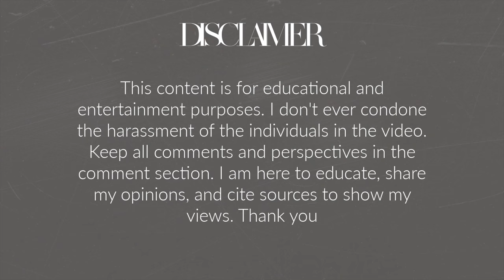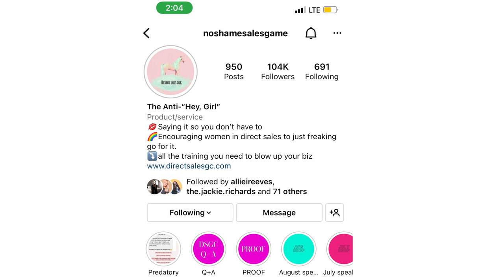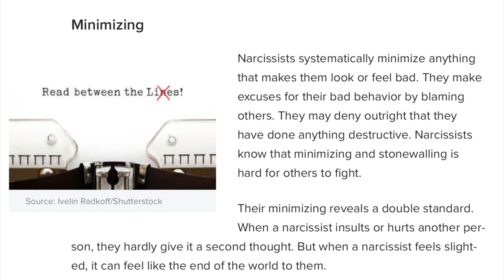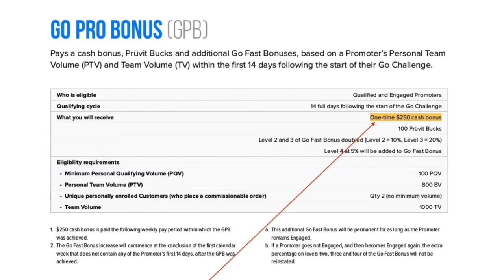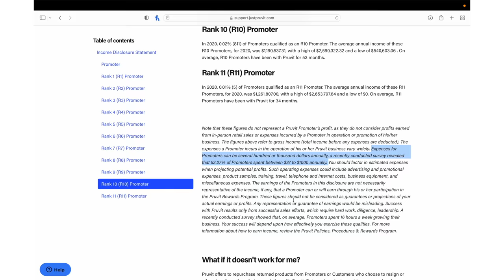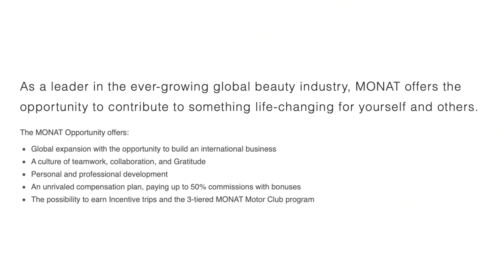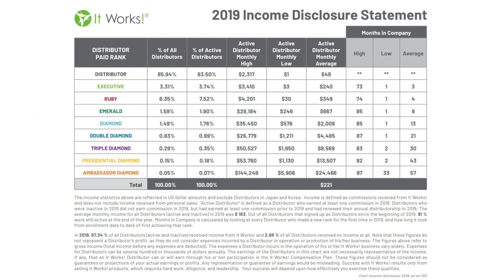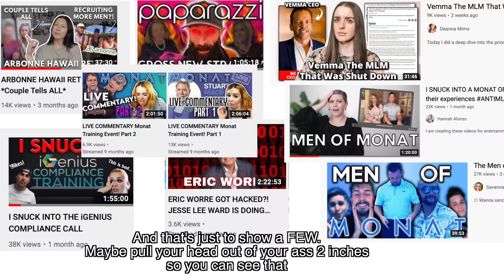BOSSLEE & @NOSHAMESALESGAME! THE LIARS COLLAB PT. 1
Hello Angels,
In today's video, we are talking about BOSSLEE & @NOSHAMESALESGAME! THE LIARS COLLAB PT. 1!

SOURCES:
- CONTENT PROOF:
@ErinBies Former Boss lee teamate now Antimlm creator!
@juliejo Pruvit education and MLM education